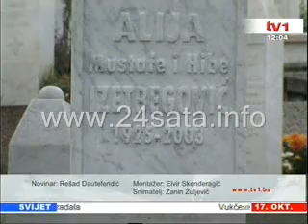Alija Izetbegović, godišnjica (24sata.info)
U organizaciji Javne ustanove Muzej "Alija Izetbegović" 16. oktobra je u Domu Oružanih snaga u Sarajevu održana akademija u povodu obilježavanja sedme godišnjice smrti Alije Izetbegovića, prvog predsjednika Predsjedništva Republike Bosne i Hercegovine.